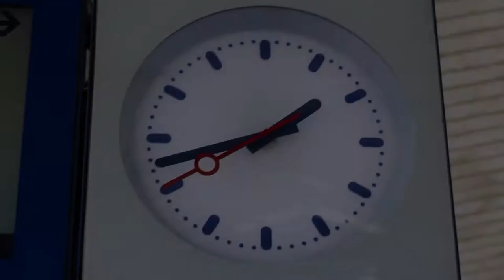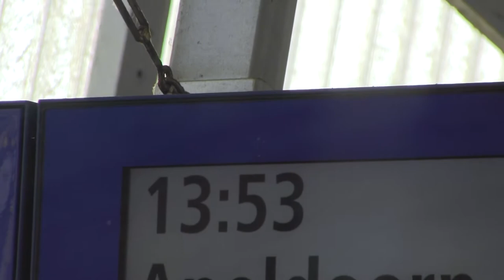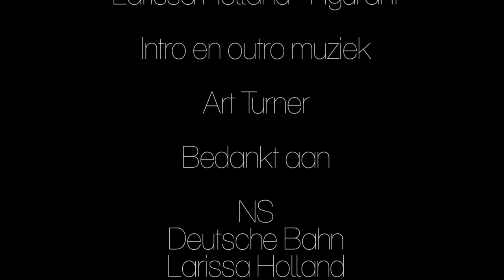"GEVANGEN" - Dutch short film (eng sub)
My short film "Gevangen". It means Captured in dutch. This is a film about being captured by compulsive thoughts, how do you break free?